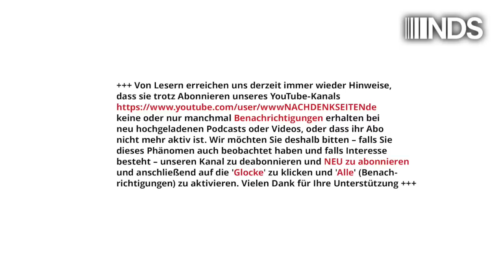Mad Dream – oder: Die Zeitenwende vom 20. März 2003 | Leo Ensel | NDS-Podcast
Mad Dream – oder: Die Zeitenwende vom 20. März 2003 | Leo Ensel | NachDenkSeiten-Podcast | 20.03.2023

Genau vor 20 Jahren überfielen die USA völkerrechtswidrig und mit Lügen begründet den Irak. Sie bombardierten gezielt die Infrastruktur der großen Städte, verübten Verbrechen gegen die Menschlichkeit und hinterließen ein Land im Chaos mit Hundertausenden von toten Zivilisten. Die Empörung in Medien und Politik über diesen „Bruch der regelbasierten Weltordnung“ hält sich bis heute in engen Grenzen. – Stoff für eine bitterböse Satire. Von Leo Ensel mit freundlicher Genehmigung von Globalbridge.

Artikel veröffentlicht am: 20. März 2023 um 9:00
Titelbild: Keine Satire: Mit diesem Bild informierte die US-Plattform « im Dezember 2008 die Welt über die Beendigung der Teilnahme ukrainischer Soldaten am Krieg der USA gegen den Irak. Über 5000 Soldaten aus der Ukraine sollen im Rahmen der «Koalition der Willigen» an diesem völkerrechtswidrigen Angriffskrieg der USA, bei dem Hunderttausende von irakischen Zivilisten ums Leben kamen, teilgenommen haben, so «army.mil». 13 ukrainische Soldaten kamen gemäß «army.mil» dabei zu Tode. (Bild: army.mil)

Dr. Leo Ensel („Look at the other side!“) ist Konfliktforscher und interkultureller Trainer mit Schwerpunkt „Postsowjetischer Raum und Mittel-/Ost-Europa“. Veröffentlichungen zu den Themen „Angst und atomare Aufrüstung“, zur Sozialpsychologie der Wiedervereinigung sowie Studien über die Deutschlandbilder im postsowjetischen Raum. Im Neuen West-Ost-Konflikt gilt sein Hauptanliegen der Überwindung falscher Narrative, der Deeskalation und der Rekonstruktion des Vertrauens. – Der Autor legt Wert auf seine Unabhängigheit. Er fühlt sich ausschließlich den genannten Themen und keinem nationalen Narrativ verpflichtet.